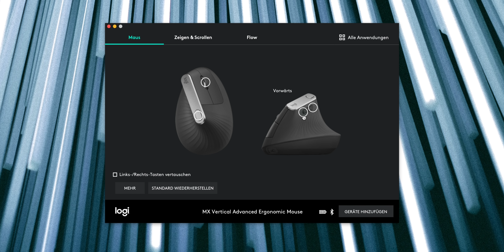Logitech MX Vertical: Die Maus neu erfunden? Review! (deutsch)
Das schwarze Schaf unter den Mäusen! Aber ist hochkant besser?

* MX Vertical kaufen

"Sweet as Honey" aus den YouTube Video-Tools